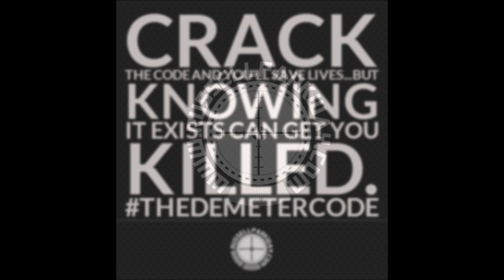The Demeter Code: Episode 6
Chapter 3 part 1 of the exciting new action/thriller, THE DEMETER CODE, coming July 4, 2014.